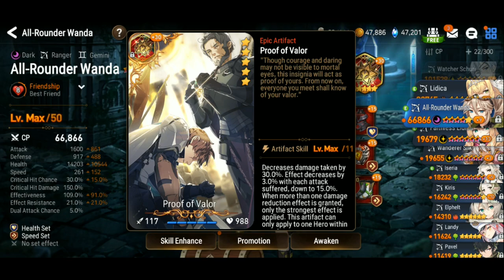ABYSS FLOOR 107 | EPIC SEVEN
Although i didn't use bloodstone artifact, but i gave more speed and it was fun af Pavel and Roozid cant do much.
This comp just have to handle Bellona's RNG to Wave 1 Fire Boss, hoping she hits every time with her s1 instead of missing, so you can proceed to the 2nd wave.

Sword of judgment artifact would be very nice too here if it procs oftenly (Theoretically)

Speed, CR control, and crowd control goes brrrrrr
Stats : 10:40
IGN : Malefic龙
Server : Asia
Digimon Story : Cyber Sleuth - Royal Knights Battle
Digimon World 3 - Byakko City